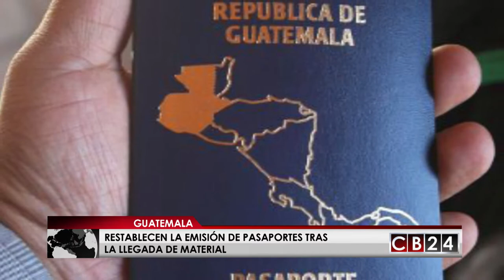Restablecen en Guatemala la emisión de pasaportes tras la llegada de material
En Guatemala restablecen la emisión de pasaportes luego de una serie de retrasos en la llegada de material que provocó reacciones de los guatemaltecos dentro y fuera del país.